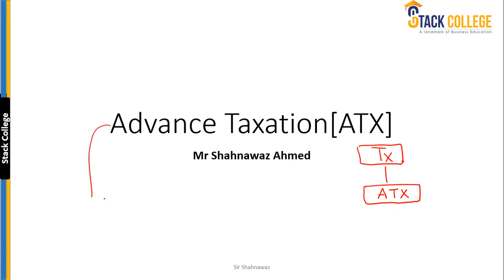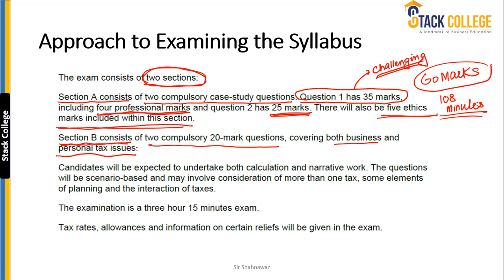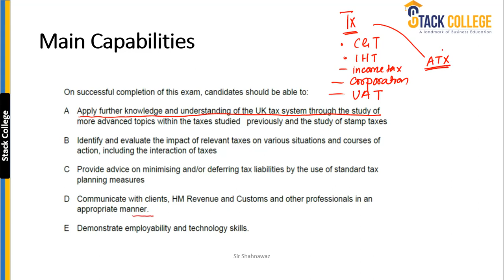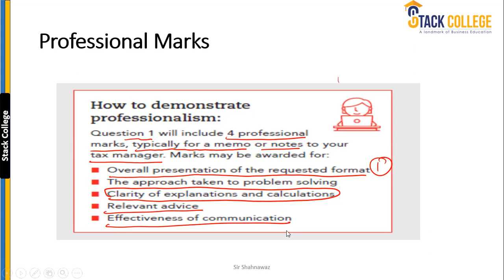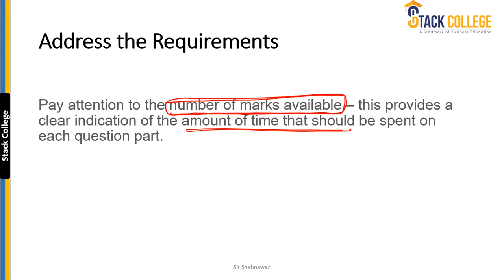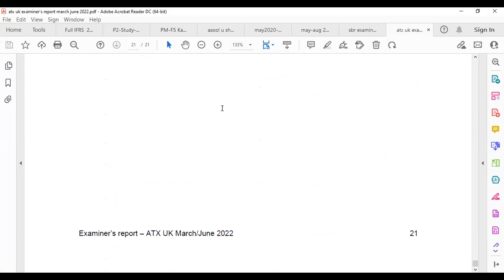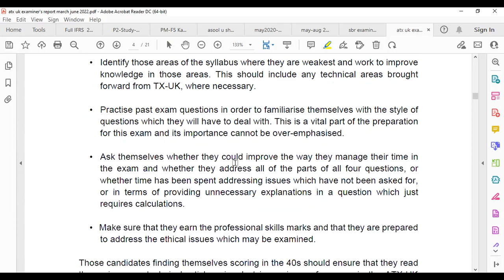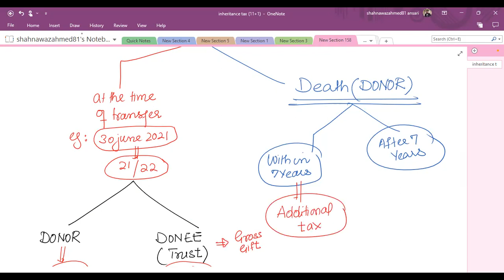ATX - First Live Session - Dec 22 [Urdu]